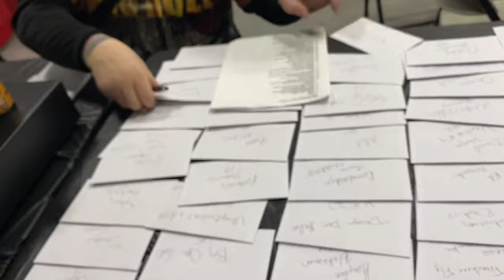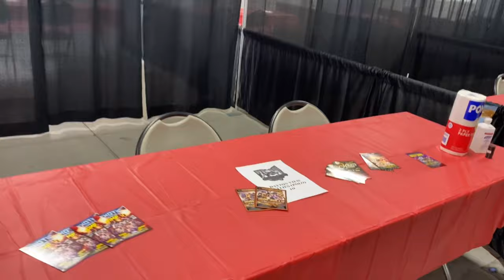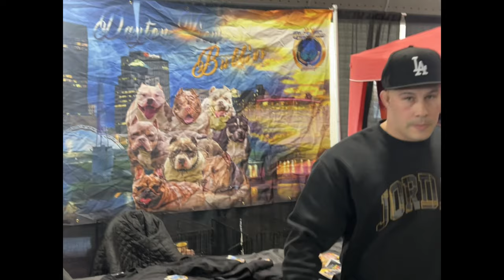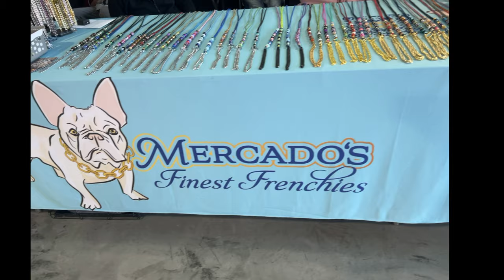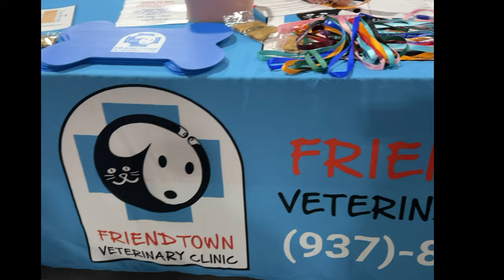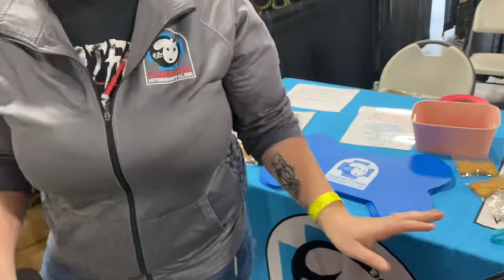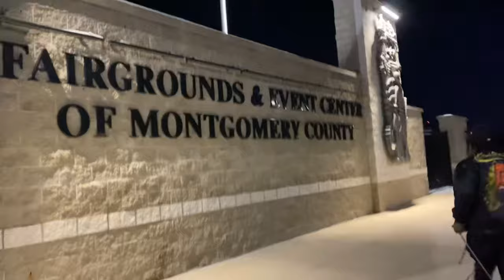OHIO BULLY SHOWCASE FEB 17th 2024 AMERICAN BULLY DOG SHOW DAYTON OHIO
RECAP OF THE ONE OF THE BEST AMERICAN BULLY AND FRENCH BULLDOG SHOWS IN THE MIDWEST !